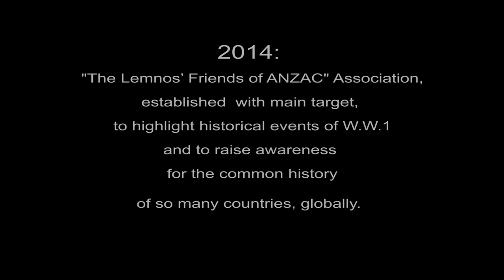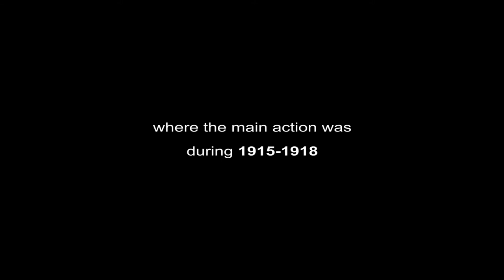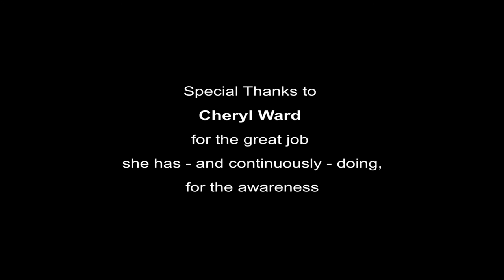"The Lemnos' Friends Of Anzac" - The new Research center in Lemnos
Before any official event and invitation to you for the commemoration – not only for 2015 but further on to the future , I feel I must explain to you and your fellow comrads, our choιse for the name of our Association, as it s referred. It s a historic fact that , Lemnos is a small island in the middle of Aegean sea , but with a great strategic position. That made the island witness to many historical tips in the Greek and the World history . Also have in mind that for us , Lemnians and Greeks, with a huge history on matter of fights , wars and participation in many historic events (United Kingdom as well), gives us a continuity to our existence as country.